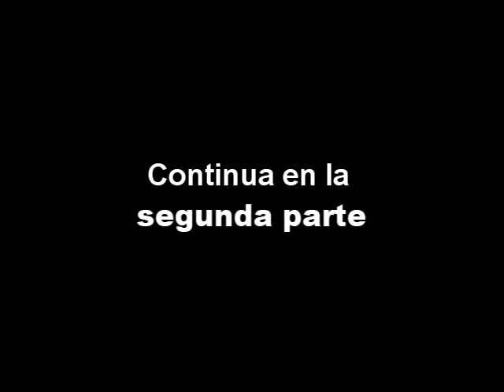excursion andorra (1/3) 20-8-11